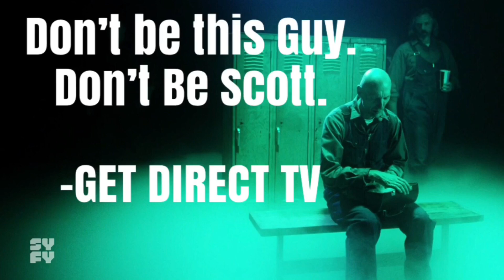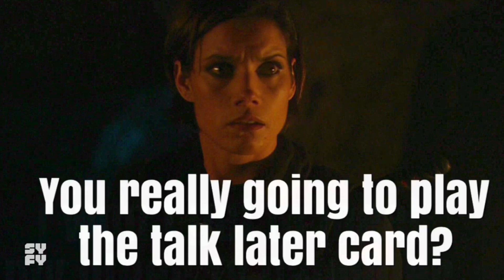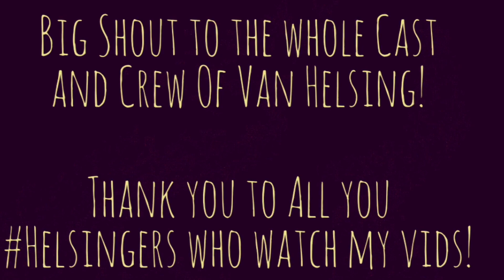Van Helsing Season 2 Finale | Black Days REVIEW/RECAP (Spoilers)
Van Helsing Season 2 Episode 13 Black Days REVIEW/RECAP (with Spoilers)

This Review is my thoughts, reactions, and commentary on Syfy’s Van Helsing Season 2 Finale.

Music in Video:
"Day 'N" Nite" (Crookers Remix) by Kid Cudi

Thank you to all my TONE SHOW WATCHERS!